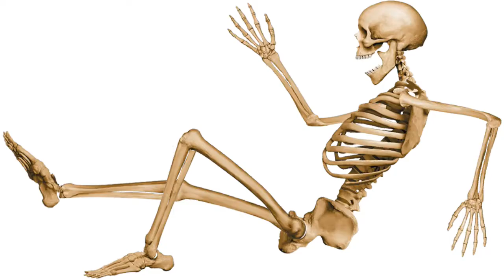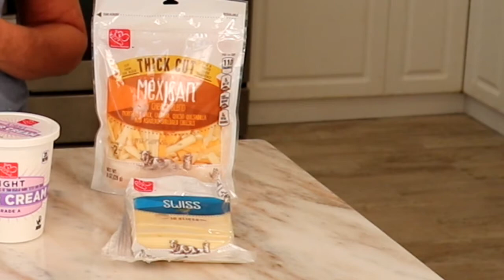Diabetes and Carbohydrates- What You Need To Know About Dairy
Our second group of carbohydrate foods is a complicated one- dairy. You'll see what I mean by complicated when we consider that the carbohydrate in milk -- lactose, or "milk sugar" -- cannot be easily digested by a majority of adults in the world. There are a few other twists and turn, including a milk product most with lactose intolerance can tolerate.

00:42 What about lactose intolerance?
01:40 What foods are in the dairy group of carbohydrates?
02:24 Isn't milk rich with vitamin D?
02:51 Is dairy a source for calcium?
03:07 What's the carbohydrate grams in dairy?
03:46 How does cheese fit in my diabetes diet?

My Book - Diabetes Meal Planning & Nutrition

What’s the only carbohydrate food not manufactured by plants? Hint – babies know the answer

Welcome back to diabetes every day….I’m Toby Smithson, registered dietitian nutritionist, certified diabetes care and education specialist, and chief manager of my own diabetes for a long time.
In this video, part of my series examining the different groups of carbohydrate foods, I’m going to talk about dairy. This might not be a great subject choice since YouTube is about getting lots of views and people with lactose intolerance might just skip this one. If that doesn’t sound like such a big deal to you it’s because many of us in the U.S. see this as a fairly rare condition. The truth, however, is that if you CAN tolerate lactose….milk sugar…..you have a somewhat rare genetic mutation. But, if you’re a mutant like me milk products may be part of your daily diet. For the majority of you, keep watching……I have other twists that may interest you.
Here’s one…..strictly speaking this group of carbohydrate foods is not “dairy” but the “milk” group, which is basically milk and yogurt. Other dairy products like cottage, cream cheese, sour crèam and hard chesses are classified as “fats” or “meat and meat substitutes” on the diabetes exchange lists. While the first three contain do carbohydrate they are generally eaten in small portions. And with hard cheese, most of the carbohydrate is consumed in the cheese-making process. For our purposes I want to mention them all, partly because of a very important nutrient.
Here’s another curve ball for you……if you see milk as a great source of vitamin D, it isn’t……well, it isn’t until vitamin D added, then it is. Commercially produced milk and yogurt are fortified with vitamin D. But there’s a good reason for that. See, Vitamin D and calcium sort of work together, one depending on the other to be most beneficial. And dairy products are a great source of calcium….in fact, it’s not so easy to get adequate calcium from other food sources. So, adding vitamin D to milk puts the calcium and vitamin D in one convenient source.
Now for the diabetes nutrition info you came to hear. Milk has 12 grams carbohydrate per cup….a cup is about 235 milliliters for our metric friends. Plain yogurt falls into that same neighborhood, except there are low carbohydrate yogurts. Always check nutrition facts labels for the product serving size and TOTAL carbohydrate per serving. Be on the lookout for milks and yogurts with higher carbohydrates from added or natural sugars in flavorings….chocolate milk, for instance….. or from fruit and fruit-like substances.
Hard cheeses are a different story, and this is often good news for those people who can’t digest lactose. A full cup of shredded cheddar cheese has only about 3  grams of carbohydrate…..that’s why cheese isn’t in the milk group on the diabetes exchange lists. The nutrition label on prepackaged cheese slices will often show 0 carbs per slice. Cheese also concentrates many of the nutrients found in milk. One cup of Provolone brings 1000 milligrams calcium, 34 grams protein, 65% of our daily requirement for phosphorous, and between 25% and 30% of the recommended intake of riboflavin, vitamin B12, vitamin A, zinc and selenium. However, that cup of Provolone also comes with more than 1100 milligrams sodium and 22 grams saturated fat….more than the recommended daily intake of saturated fat. Also of note, most cheese IS NOT fortified with Vitamin D. It’s the only carbohydrate food not from plants, and there’s that issue that most people can’t tolerate lactose- the carbohydrate in milk. But now that the two “odd” groups are done…..nonstarchy vegetables and dairy….we’ll be getting into the other groups that are more straightforward. Next…….we’ll visit grains.